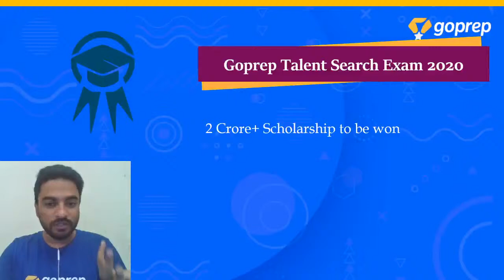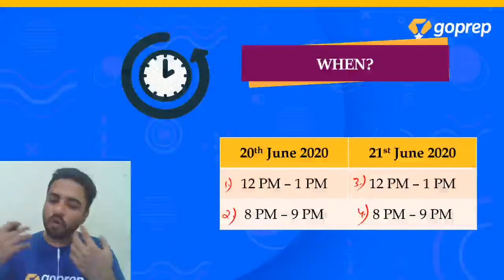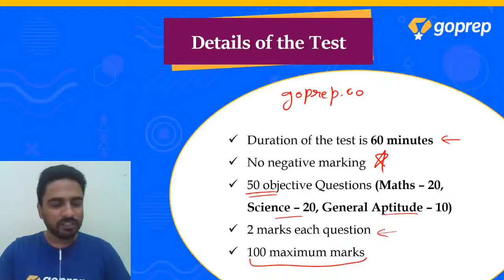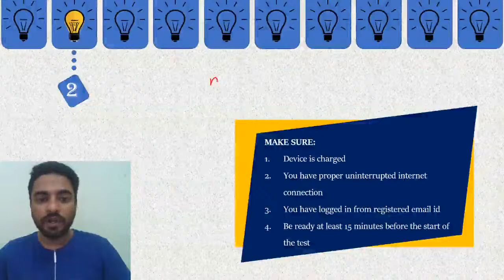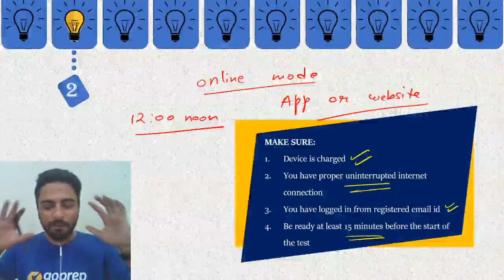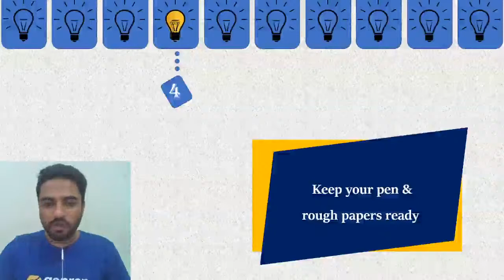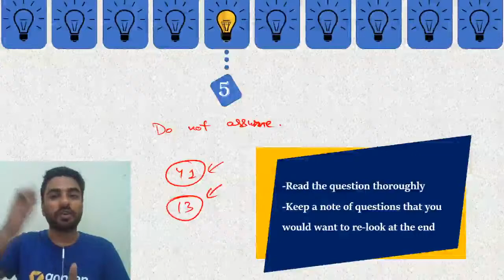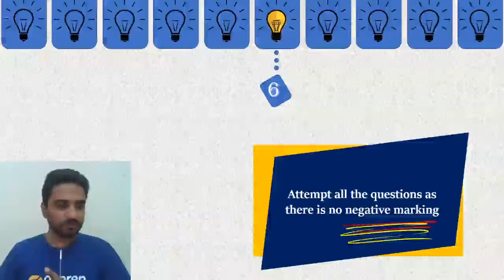10 Tips to Help You Crack GTSE | Get Ready for GTSE | Nirbhay Sir | GTSE 2020 | Goprep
In this special session, Nirbhay Sir will be discussing some last minute tips that will help you crack the Goprep Talent Search Exam (GTSE) 2020. Our expert faculty will help you get ready for this All India level examination by resolving all your doubts related to GTSE 2020 as well. Don't miss this important session that will help you find your name in the "Super 1000 Students.

Goprep: Live Online Coaching for 9th channel will comprehensively cover topics of all the academic subjects of Class 9th.

- Attend live classes by expert teachers
- Clear concepts and build a strong foundation
- Boost your prep with subject & topic-wise discussions
- Stay motivated through our strategy sessions